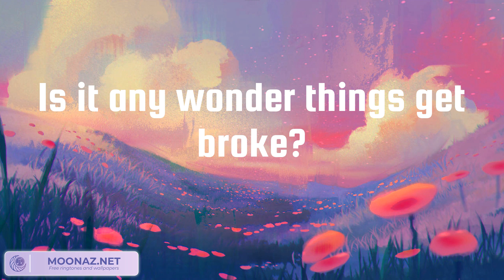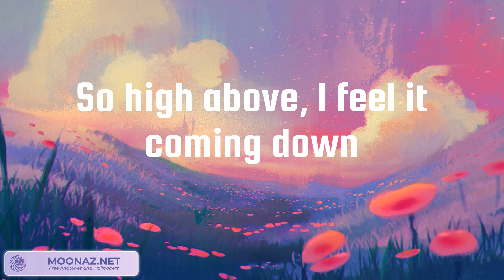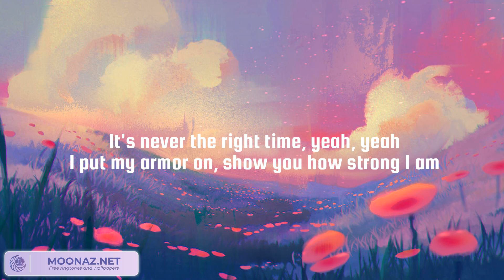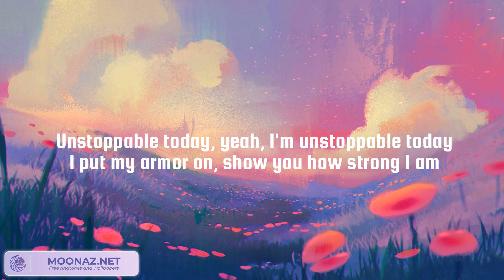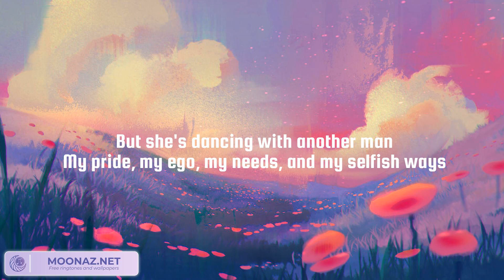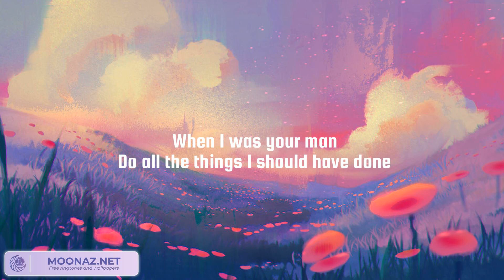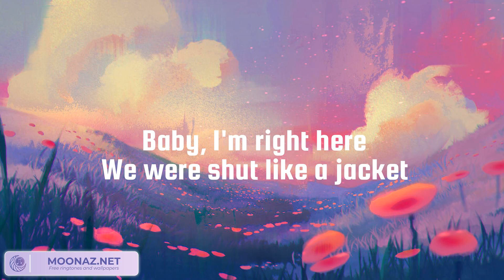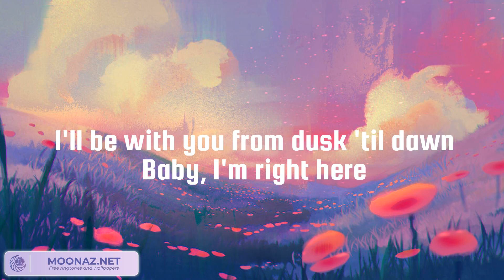Atlantis, Unstoppable, When I Was Your Man - Seafret, Sia